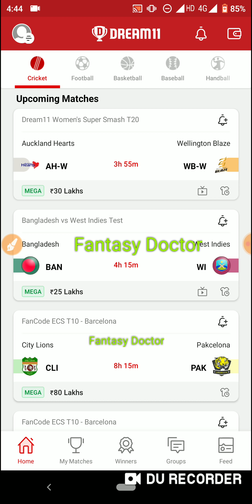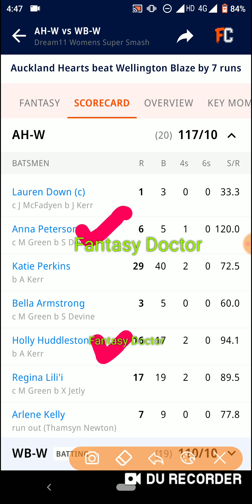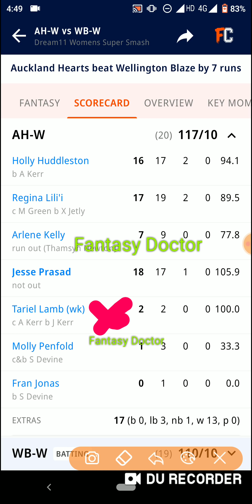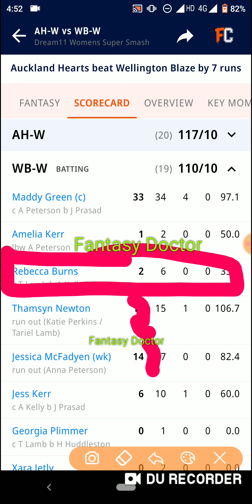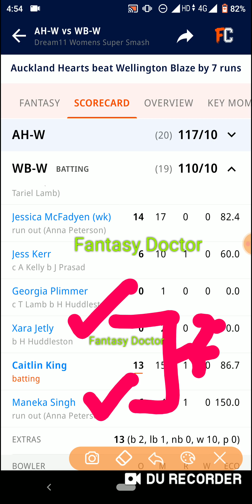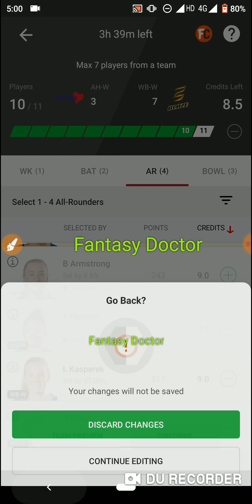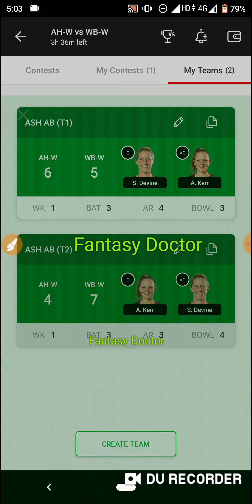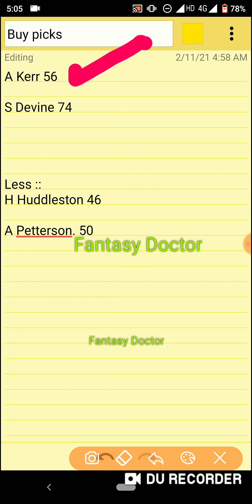AH-W vs WB-W Dream11 Team ! AH-W vs WB-W Team ! AH-W vs WB-W ! Ah w vs Wb w Team ! Dream11 ! IPL !